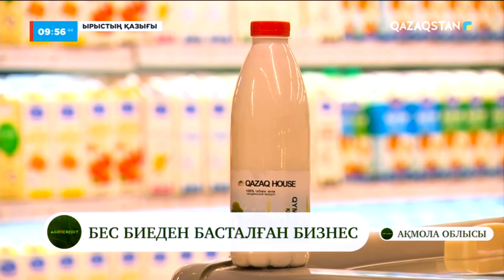Бес биеден басталған бизнес І «Ырыстың қазығы»